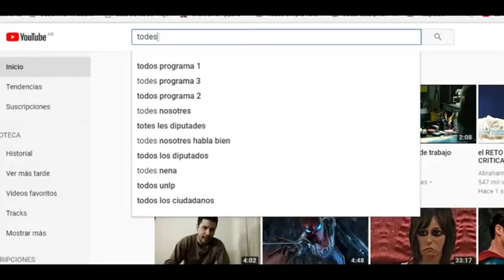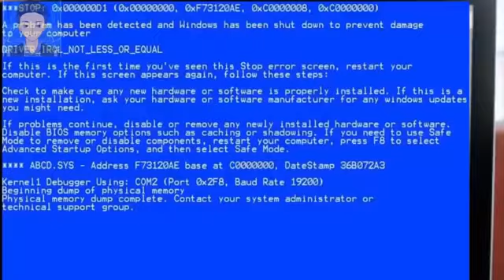TODES #1 LAS FEMINISTAS SE ODIAN ENTRE SI? toda la verdad en este video!